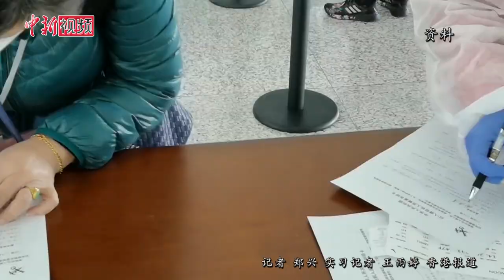聂德权：接载滞留湖北港人的第二批包机出发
香港特区政府日前宣布，25日及26日两天再派4班包机到湖北接载滞留当地港人回港。3月25日，香港特区政府政制及内地事务局长聂德权出发去湖北前于机场见传媒时表示，预计当天两班包机会接载共285人返港。

聂德权透露，本次主要接载湖北省非武汉地区的港人，预计两日共接载超过500人，其中16岁以下的人占四分之一，有些未成年人士的家长将乘政府包机先去湖北，再接他们的孩子回到香港。另外继续接载孕妇、文凭试考生及有医疗需要的人。

聂德权透露，14名在湖北确诊新冠肺炎的港人，继早前一名港人去世之后，另一名在当地留医的62岁港人在3月20日离世，其余12 人全部康复出院。他称湖北疫情已经平缓，本次专机接载回来的人士建议进行家居检疫。（郑兴 王雨婷）